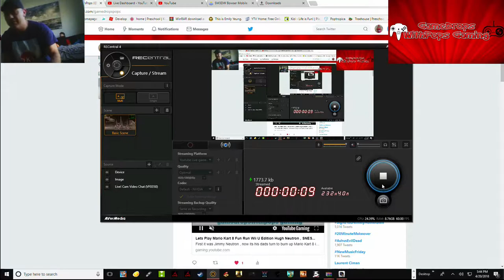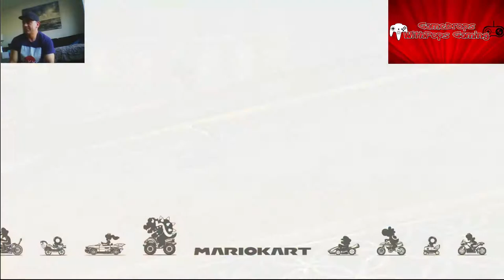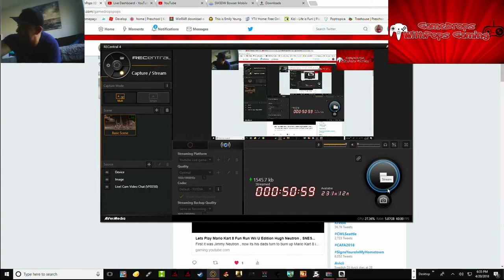Lets Play Mario Kart 8 Fun Run Wii U Edition SMO Snowline Circuit & DS Rainbow Road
Wexos and Atlas Have released some super cool Mario Kart 8 Custom Tracks 2 in fact .  They are SMO Snowline Circuit  & DS Rainbow Road and Bowsers Car from Super mario 3D World